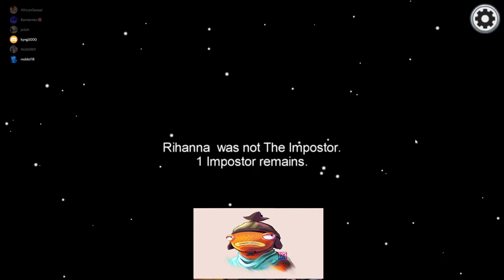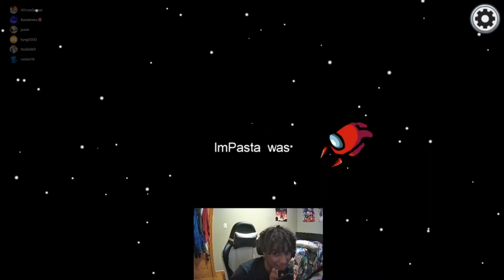2000 IQ GUESSING SKILLS ON POINT! ft. BARZ CLAN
Enjoy this crazy guessing moments and a impostor game in this video!

Barz Clan members that played:
Bam
David
Christian
Trey
Jadah

Hit that 👍🏾like button and the belt🔔 so you never miss a video.

By Bernardo R👑